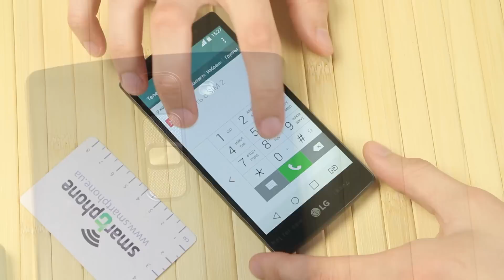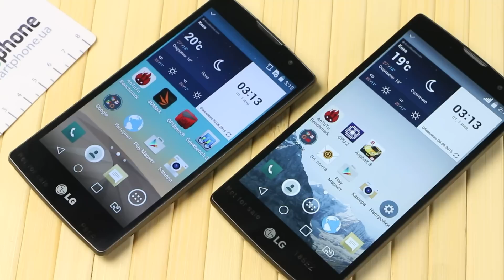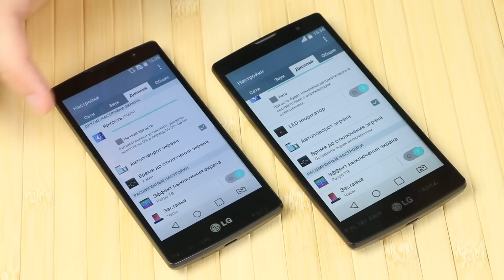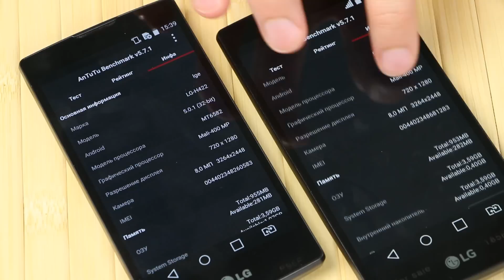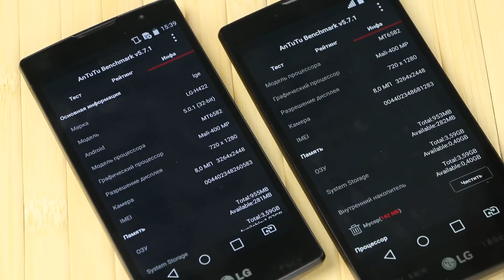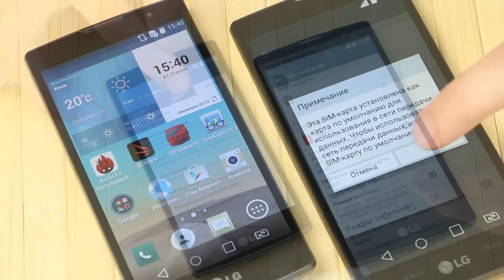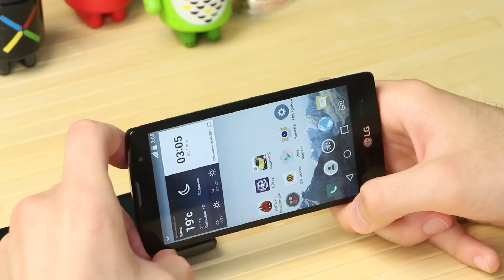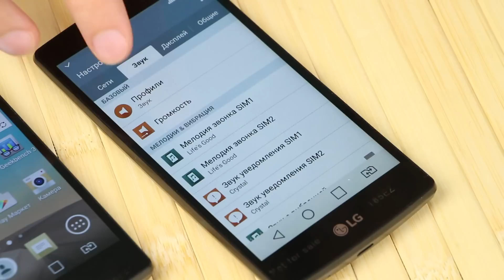LG Spirit и LG Magna - Обзор смартфонов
Видео обзор смартфонов LG Spirit и LG Magna.